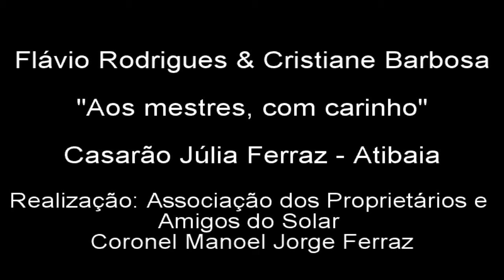Flávio Rodrigues & Cristiane Barbosa - "Esse é o Samba"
Em 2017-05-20, o Jardim do Solar do Casarão Julia Ferraz recebeu
Flávio Rodrigues e Cristiane Barbosa, com o espetáculo "Aos mestres, com carinho".

Associação dos Proprietários e Amigos do Solar
Coronel Manoel Jorge Ferraz